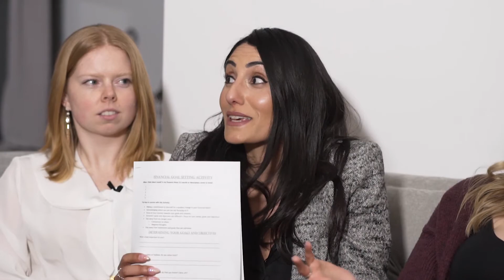FinanceRealTalk | The Fresh Talk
How can we for save short-term and long term financial goals?
How can we start preparing for our retirement?
How can we improve financial literacy for the next generation via education?

These are just some of the questions we tackle on this week's episode of The Fresh Talk with Finance Expert Martha Adams.

Participate!